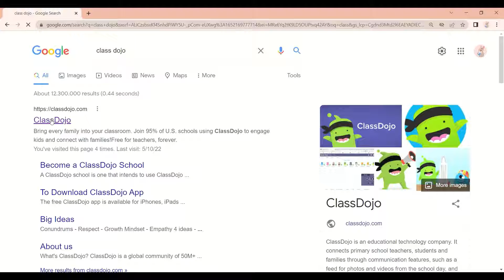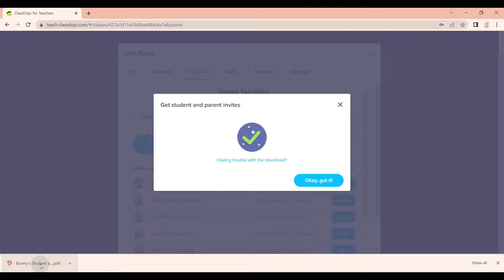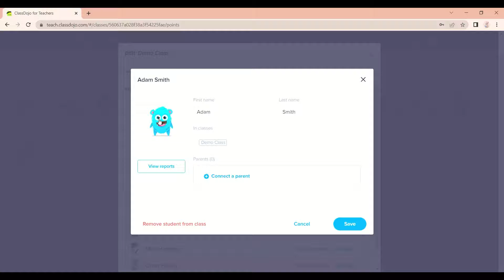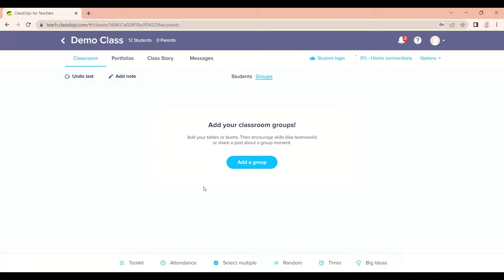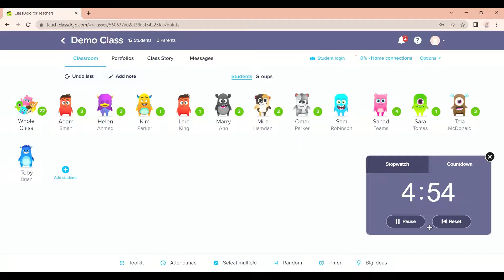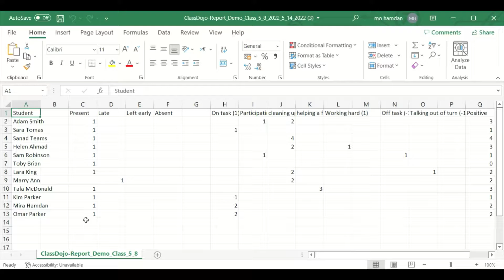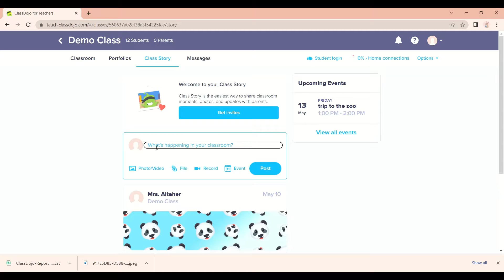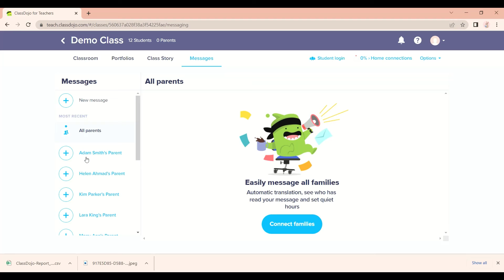Class Dojo for Teachers (Everything you Need to Know about Setting up and Using Class Dojo)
Class Dojo is a great tool for teachers. It is amazing for class management. It is also very effective for communicating with parents. It has many tools that can help teachers with record keeping and documentation. It has been a life saver for me as a teacher, that is why I have made this video so that other teachers can use it and benefit from it as I have.
0:00 – Intro
0:13 -  Creating an account (sighing up )
1:05 -  Creating a class
1:30 - Adding students
2:30 - inviting parents and students
5:00 - Personalizing Students Avatars
6:30 - Class management and positive reinforcement
7:00 - editing point system and adding new skills
8:00 - creating student groups
11:00 - Dojo tools (student selection tool)
11:18 - Dojo tools (timer)
11:40 - Dojo tools (music)
12:20 - Dojo Documentation
13:00 - Dojo excel generated report
13:55 - Portfolios and how to assign tasks and homework
16:03 - class story
16:55 - upcoming events
18:45 - parent communication and messages
19:05 - ending